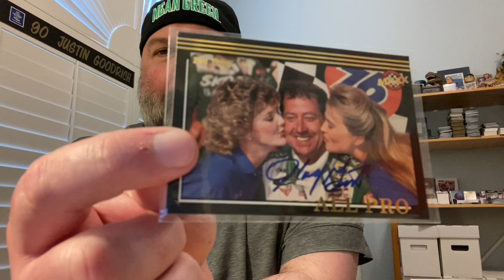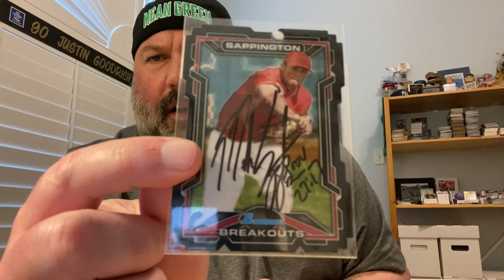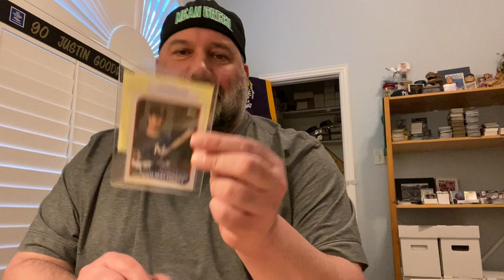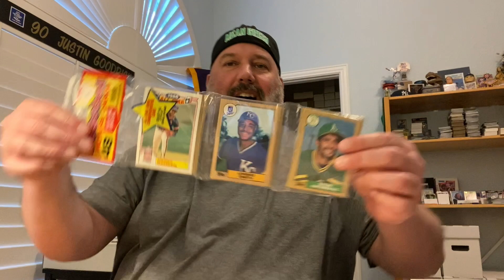COMMUNITY MAIL DAY!! My Mailbox Was Happy! Shout-Out to OMG, Drew, and RJ (See Description)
Thank you so much to OMG @OldManGame , RJ @rjcollectssets1839 , and Drew @CleanCheapShots for making my day!

TCDb: 3GoodNerds